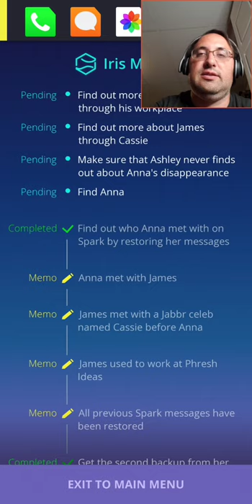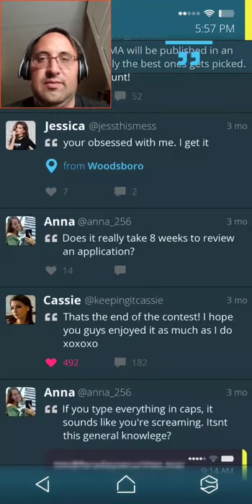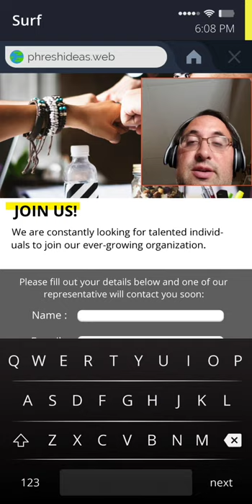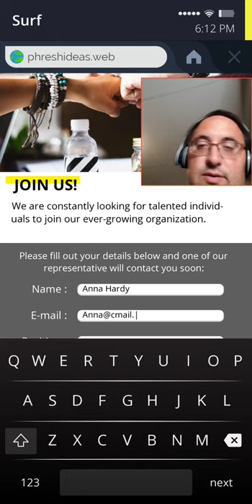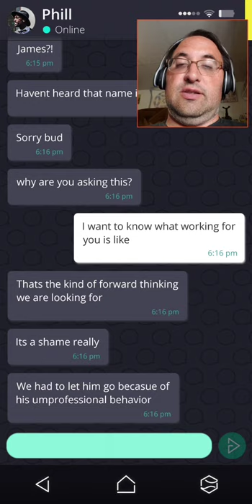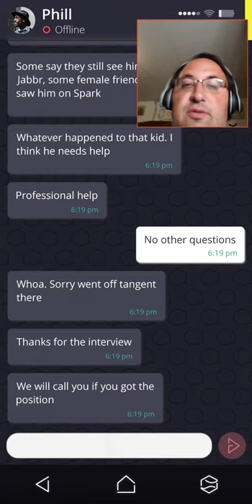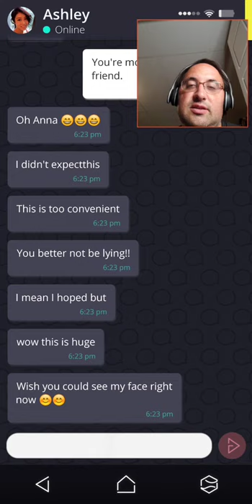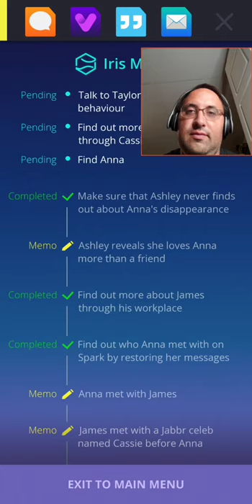So James Disappeared Too in Simulacra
James, the last person to see Anna, was acting strange at work according to his workplaces HR.

Recorded September 3rd, 2020